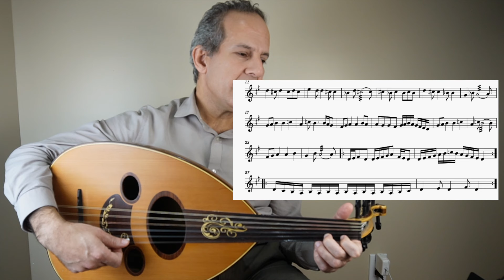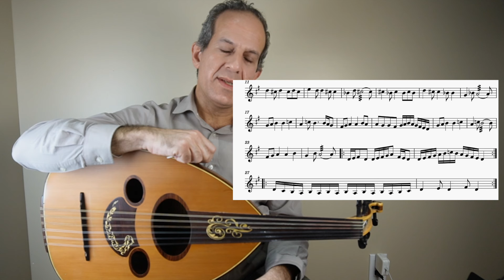كيف تعزف مقدمة لو تعرفين عبادي جوهر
اغنية لو تعرفين من مقام راست ري وايقاع رباعي عربي خليجي .
لو تعرفين غناء ولحن المطرب عبادي جوهر
تعلم العود يمكنكم التواصل معي واتساب او تيلغرام او بالايميل